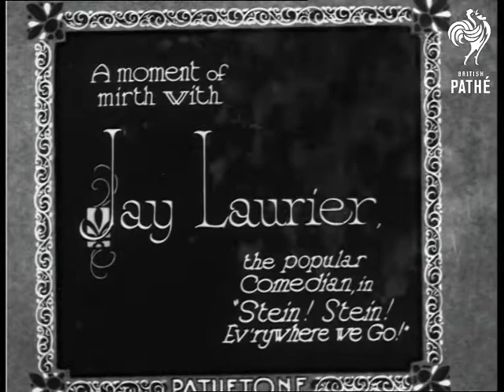Jay Laurier (1931)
Note: The location of the events in this film are unknown.

Full titles read: "A moment of mirth with JAY LAURIER, the popular Comedian in 'Stein ! Stein ! Everywhere we Go !'"

Various shots of the comedian Jay Laurier on stage singing comic song 'Stein ! Stein ! Everywhere we Go !'. Laurier is accompanied by a pianist.
 FILM ID:1024.08